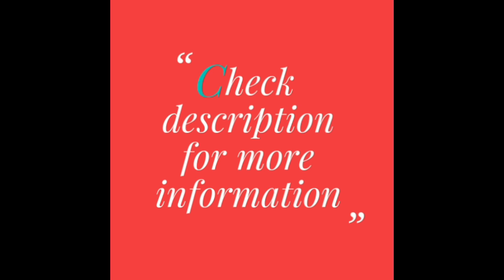Beautiful Bandhani Cotton Dress Materials | Daily Wear Dress Materials (2020)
Buy online these beautiful bandhani cotton dress materials at affordable prices. These materials look really beautiful and can be used as daily wear, office wear, party wear etc. Also these materials are available in different color combinations.

Specifications:

- Top: Bandhani Cotton (2.5 mtrs)
- Bottom : Cotton (2.0 mtrs)
- Dupatta : Two Shades Bandhani Cotton (2.25 mtrs)

Price: 1000/-